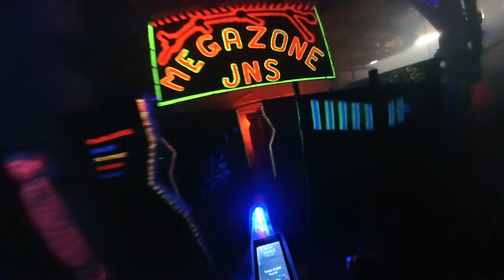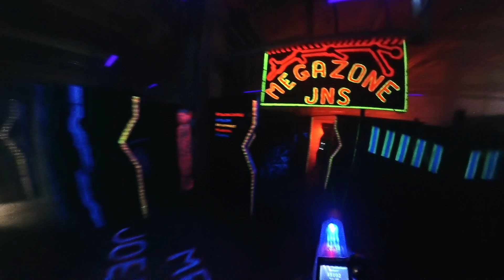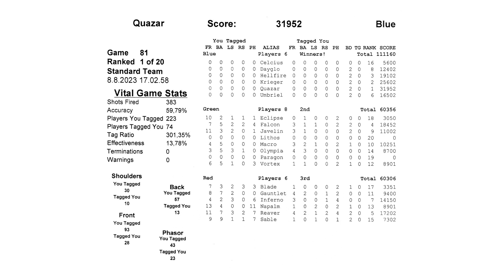Megazone Laser Tag #1 | Megazone Joensuu, Finland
Megazone Laser Tag is fun, exciting and futuristic game where you battle against other players in a variety of different game modes. Open games have two game modes; Standard Solo and Standard Team. The objective in those is to gain as many points as possible by tagging other players or by destroying enemy bases. In Solo mode, everyone competes against each other. In Team mode, there are 2 or 3 teams with different colors in their equipment.

I started actively playing Megazone Laser Tag on February 2023 when an arena was opened in a nearby town. This is the first time I filmed one of my games there and my plan is to upload more plays in the future. I'm still figuring out how to adjust the camera, so I might try different angles in the upcoming videos. For this video I used Insta360 X3 camera.

Thanks to the Megazone Joensuu crew for letting me film a game.
Everyone in the game have given a permission to be filmed.

Unfortunately, the quality of the video decreased after uploading to YouTube, so I recommend watching in the highest quality for a better experience.